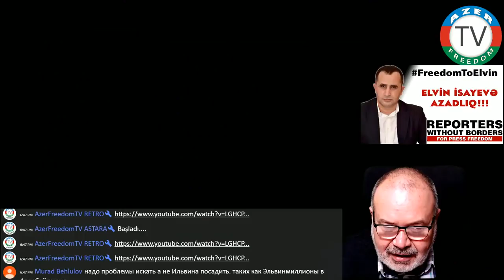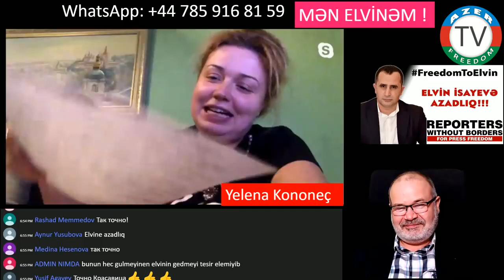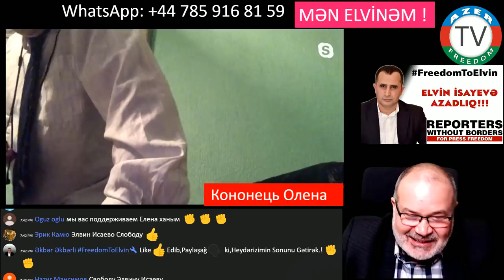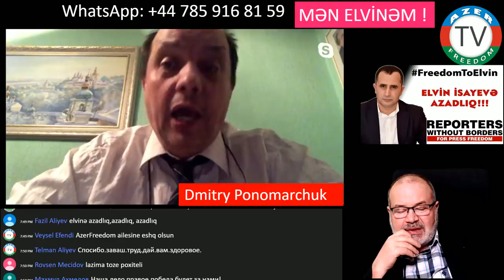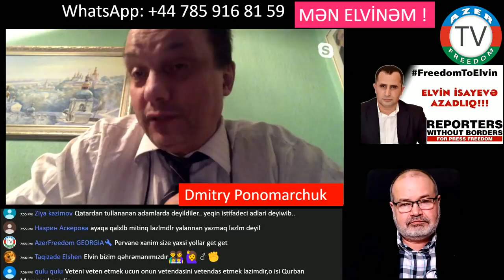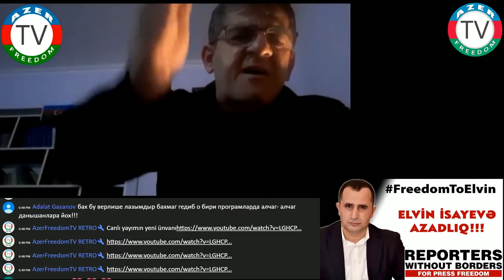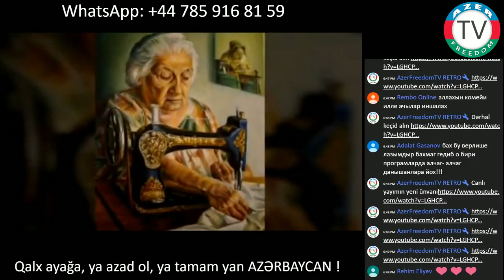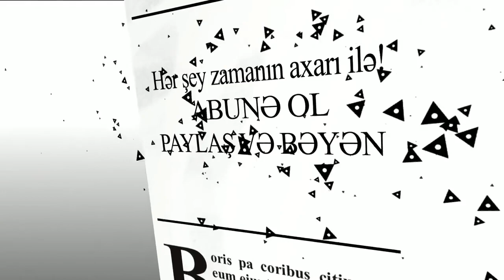"Mən də Elvinəm" deyən neçə nəfər var?